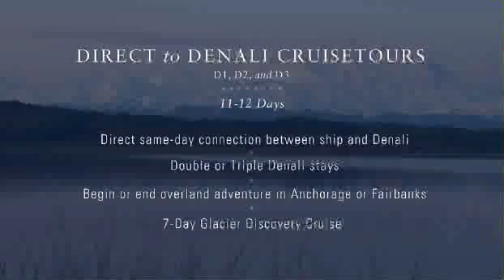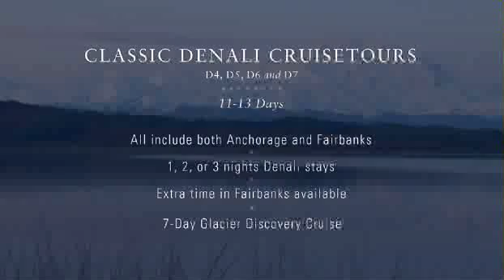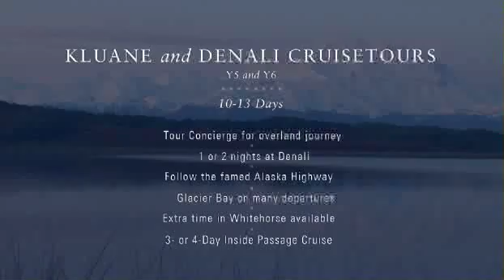アラスカクルーズ＆ランドツアー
デナリ国立公園、フェアバンクス、ドーソンシティ、ユーコンへと広がる、アンカレッジからのアラスカ旅行、そしてアラスカクルーズ